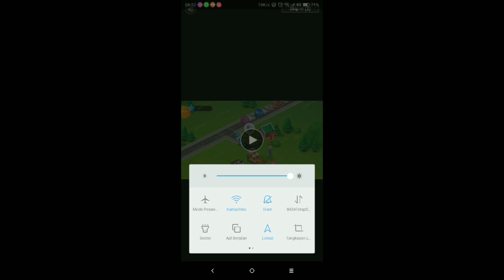Aysha main bareng Ijo || WormsZone.io